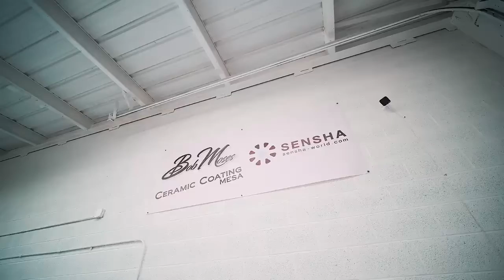Malibu Wake Boat Ceramic Coated with BMCC Sensha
Malibu wake boat paint correction and coating applied!

 8 year Ceramic Coating

🛣63 E Mckellips Rd #113, Mesa 85201

At Bob Moses Ceramic Coating we are your Paint Correction & Ceramic Coating Specialists - Enhance your vehicle’s appearance and make it a visual extension of yourself!

•Eliminate frequent use of temporary waxes and sealants.
•Strengthen and weatherproof your clear coat with us!
•Correction. Protection. Reflection.